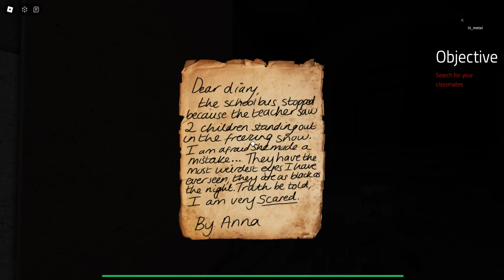elmira (chapiter 1)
today we saw a school bus and we decided to walk around and we noticed an hospital, we got in and we discover the story elmira but we haven't finish there is a chapter 2 that will tell us more about elmira well I hope so we will have to find out later